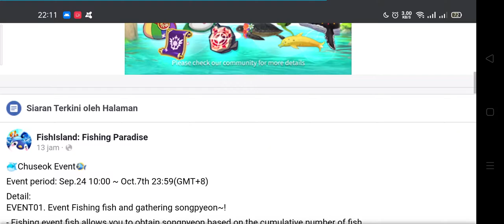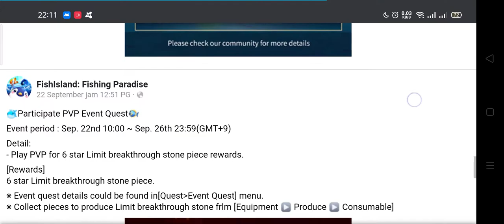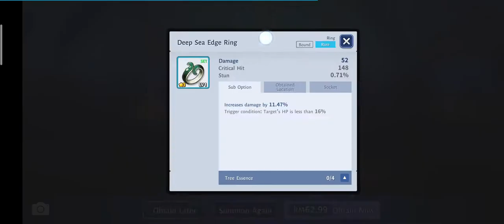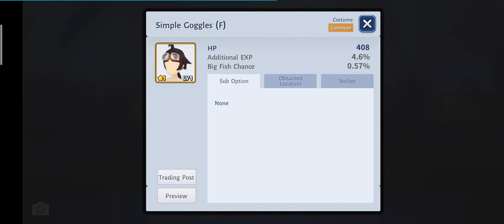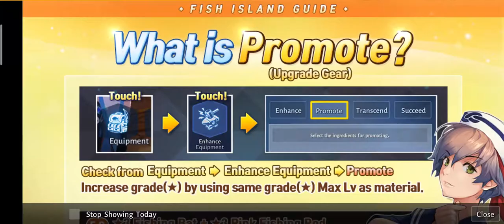Let's Play FishIsland: Fishing Paradise | Android | 05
- Rewards received
- Enjoy? Chuseok? FishIsland event???
- Edit greetings~
- Item production complete
- Daily free summoning
- Selected summoning: Preview mode? This is new to me... (truly a business idea) X-D
- Binging on Ads Rewards... T, T double T, T (I definitely edit this the next gameplay. This is to document the feels...) T, T
- watching ads for Automatic Fish Bait... T, T
- What is Gem?
- Spirit summoning
- Picking up rewards in mail. and claiming them.
- What is Evolve?
- Beast appeared! Level 1: E'ah. (3 tries. omg...)
- Golden turtle appears!!!
- Beast appeared! Level 1 Anshar. (Again. 3 tried. I'm too nervous...)
- Visit friend's aquarium... (We can pick money here~ lol)
- Fish release~~ (1,000 point range)
- Send social points to friends
- Collectibles - Book - Ocean Book - Sea of Tranquility... and others too..
- I forgot about looking for Boss fish for Jessifort...
- Analysing what kind of bait do I have for fishing up Mackerel Shark Boss fish... (Bronze bait for Grade 4 fish. )
- Feeds the aquarium~
- Battle - Weekday stage - Poring of Trees? Rookie Time box. Only 5 chances a day?...
- First self PVP... X-D (Go on with 2x speed, and prep for final blow) Review the battle result.
- Gonna try that hidden point of Sea of Tranquility later...
- Golden Sea Point 1: Arrived~ Mysterious archaeologist Hanel appeared~
- Helping Hanel quests~
- New note appeared! Dive note?!! Success = fish lose HP. Fail = fish GAINS HP.
- Eastina Crystals... Hanel, Hanelllllllll
- Spooky mischievous Raffy face is scary...
- Level up! Level 13!
- That Login Build-up reward wasn't as accurate as I thought...? That Shining Spirit Summoning Coupon is really awesome though...
- It looks like this Hanel is refreshing my fishing skills???
- What? 1:33:45 What is this Candy Crush thingy doing on the note? Whoaaa... you guys NHN PixelCube Corp really amped this game huh?
- Level up! Level 14! Golden Sea Point 2 opened~
- Smoky Puller or Smoky Chromis??? Make up your mind please...
- Shining summons gives out level 4 spirit. Palameow the Green Knight. Whoaaa...
- Nasib bukan palatao... 😅

Fishing RPG? Fishing rhythm? Fishing pacinko? Fishing Ragnarok? Fishing Black Desert? Fishing Monster Hunter? Fishing Royale? Rhythmic Candy Crush? What type of game is this???

FishIsland: Fishing Paradise from NHN PixelCube Corp.

As always, a lot of GUI exploring for the first time playing. Some leveling included. And about the currency used, let's say RM (or MYR, Malaysian Ringgit) equals around ~ USD4.00. For the sake of simple maths, okay?

basically the only guide in English?